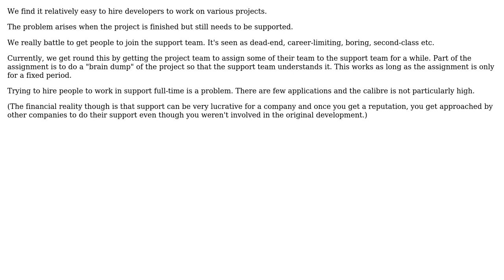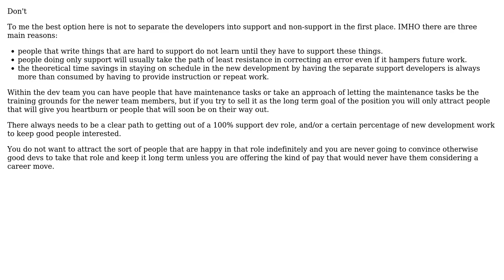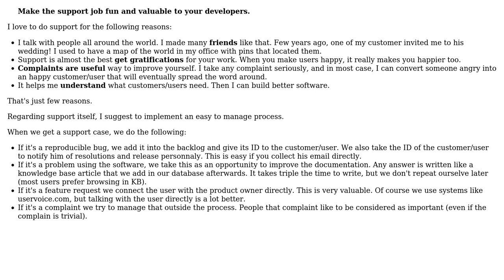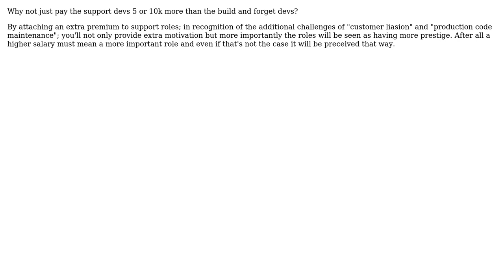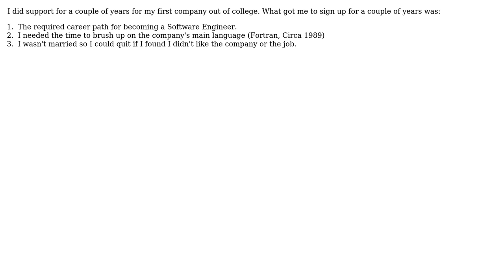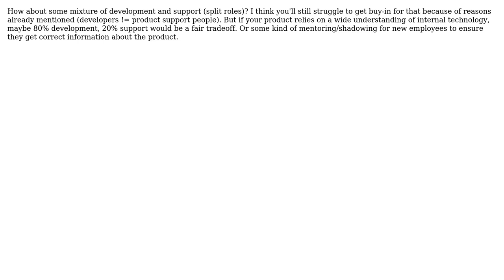Software Engineering: How to you "sell" support as an career option? (10 Solutions!!)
Software Engineering: How to you "sell" support as an career option?

With thanks & praise to God, and with thanks to the many people who have made this project possible! | Content (except music & images) licensed under CC BY-SA | Music | Images & others | With thanks to user Tim Claason user sipsorcery user rbrayb user Morgan Herlocker user Mark Thalman user Jon Hopkins user JeffO user David Thornley user Craig user Bill user Adam Lear and the Stack Exchange Network Trademarks are property of their respective owners. You are responsible for your own actions.